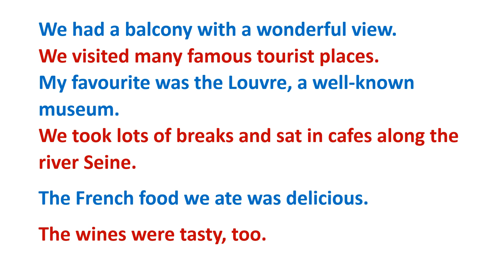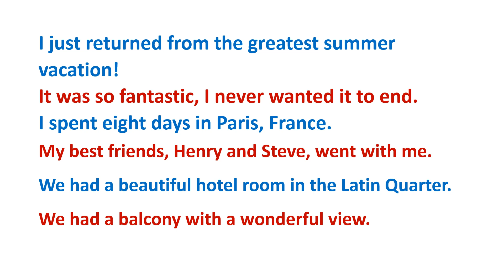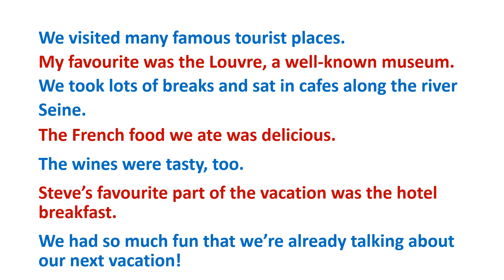ENGLISH READING PRACTICE l BEST VIDEO l रीडिंग प्रैक्टिस का सबसे अच्छा तरी़क़ा l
READING PRACTICE l BEST VIDEO l रीडिंग प्रैक्टिस का सबसे अच्छा तरी़क़ा l